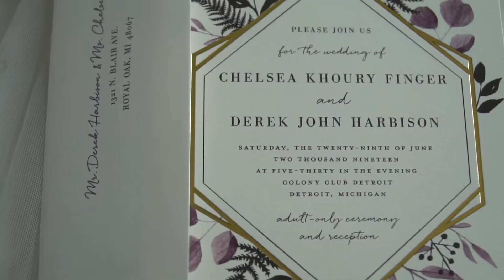Mike Staff Productions - Detroit Wedding Videography - The Wedding Video of Chelsea and Derek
Filmed: June 29, 2019
Ceremony: Colony Club
Romantics: Colony Club
Reception: Colony Club, Detroit, Michigann